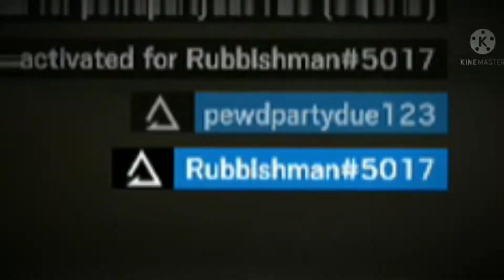HOW 2 RECRUIT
the Recruit is back for content with the boys

it was fun and funny shit we do

and yes it took 2 weeks or idk how many weeks lol but i take my time to make the video better

anyway

like this video if you enjoying this video